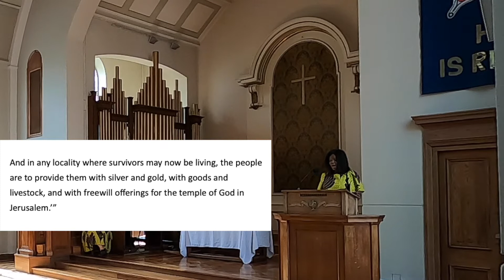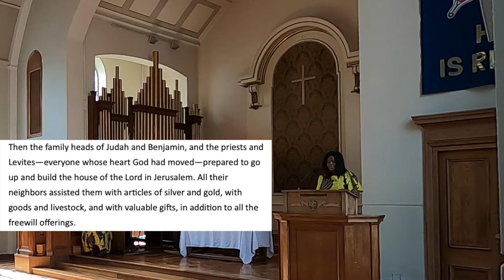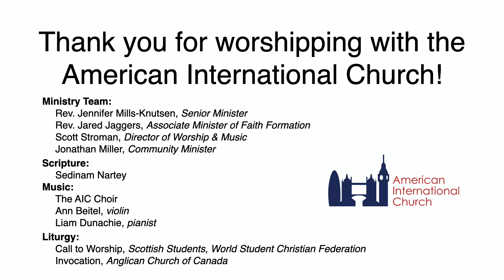Sunday Morning Worship – 5 September 2021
Join us for online worship anytime. This service was recorded during our live, in-person service.
Pastor Jennifer offers the first sermon in a series, "Reunite, Renew, Return: Stories from Ezra & Nehemiah. Our music is led by Scott Stroman and the AIC Choir.
To safeguard our children, our Back to School Blessing was omitted from online worship. Our families are in our prayers as you all return to a new term.

Beneficiary: American Church in London Inc
Sort Code: 40-05-16
Account Number: 81651498